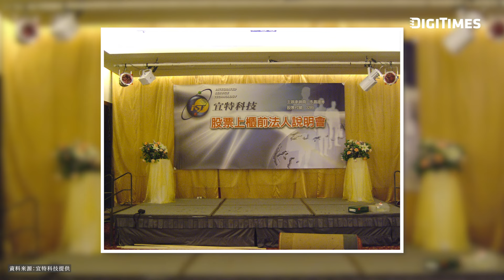進入 AI 世代，半導體驗證分析扮演什麼角色？《矽島．春秋》人物誌｜宜特科技董事長 余維斌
余維斌 董事長出身工研院，在 1994 年創辦 宜特科技，今年正好是第 30 年。作為圍棋五段的高手，棋藝之道如何影響余維斌的經營哲學？
從 IC 設計到製造、封裝，IC 的 驗證分析 是討論度相對低的一道環節，但卻是不可獲缺的一個過程。余維斌說，驗證分析不只能在 IC 製造完成後進行可靠性檢驗，也能早在 IC 設計的階段，就對 IC 使用的專利進行分析，避免進入生產後才發現侵權的情況。
進入 AI 世代的今天，宜特科技也積極跟進 AI 趨勢。走過 30 年的宜特科技，面對未來十年有何展望？

00:00 為什麼會選擇「驗證分析」創業？
05:59 「驗證分析」扮演什麼樣的角色？
10:00 從圍棋之道到事業經營
13:08 展望未來十年的 AI 世代
17:00 若能回到 25 歲，有什麼話想對自己說？